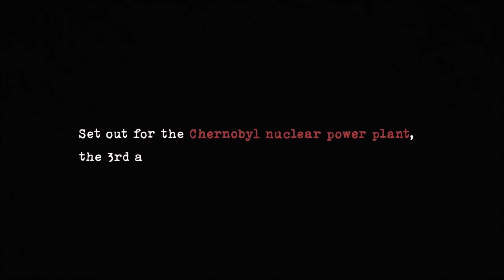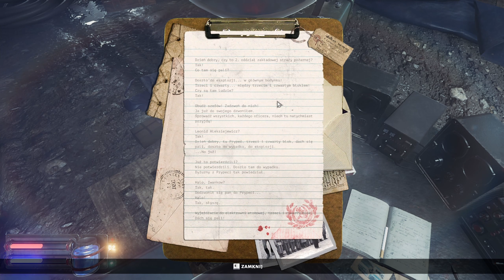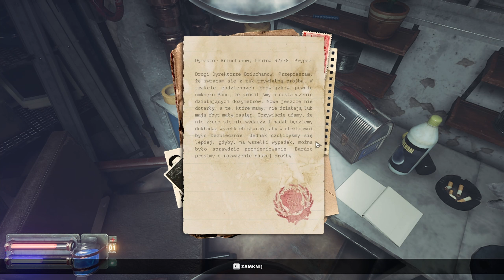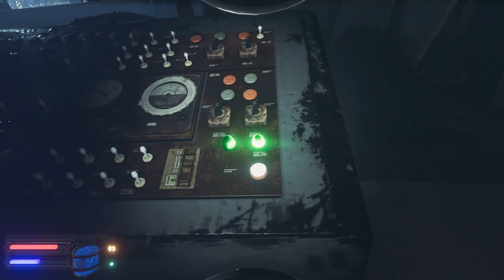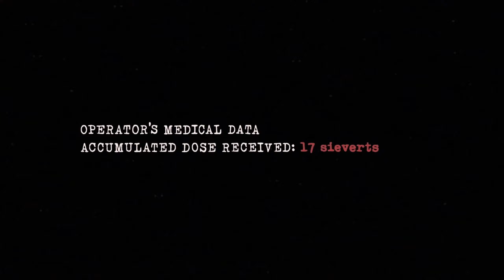☢️ Akcja ratunkowa w Czarnobylu ☢️ - CHERNOBYL LIQUIDATORS SIMULATOR - @DisPlayLIMA | PRZEGLĄD GRY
Witam i zapraszam na przeglądowy odcinek z Gry Chernobyl liquidators simulator,

Gra zabiera nas do roku 1986, na miejsce słynnego wypadku jądrowego, jako strażak będziemy musieli ugasić pożar oraz wysprzątać całą okolicę awarii.
W grze doświadczymy wyjących alarmów, biegów przez słabo oświetlone korytarze, przekopywania gruzów, gaszenia pożarów, spacerów z Licznikiem Geigera w ręce, eksplorację szybów i piwnic oraz  wymiotów wywołanych przyjęciem zbyt dużej dawki promieniowania.